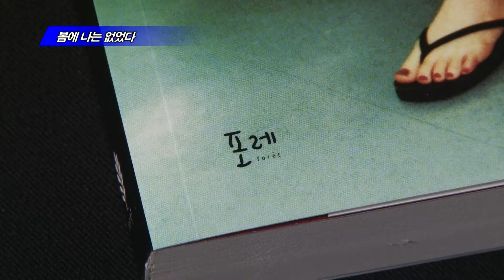[온북TV] 봄에 나는 없었다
애거서 크리스티 지음 | 공경희 옮김 | 포레 펴냄

추리소설의 여왕 애거서 크리스티
'여성의 삶'을 주제로 쓴 심리 서스펜스
'자기기만'이라는 안전장치를 폭로해

봄에 나는 없었다. 포레에서 펴냈습니다. 추리소설의 여왕 애거서 크리스티가 '여성의 삶'을 주제로 쓴 심리 서스펜스입니다. 안락한 삶을 살던 여인이 황량한 여행지에서 자기대면을 하고 무너져 내리는 이야기를 담았습니다. 우리 삶에 '안전'은 없으며, '자기기만'이라는 안전장치가 있을 뿐이라고 전하는 문학 신간입니다.